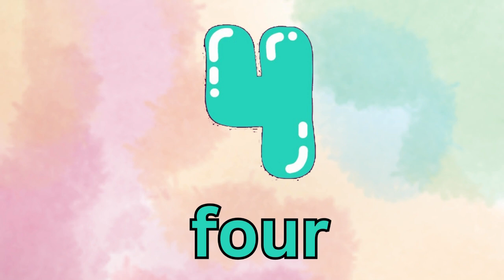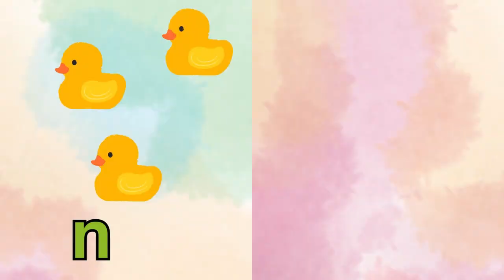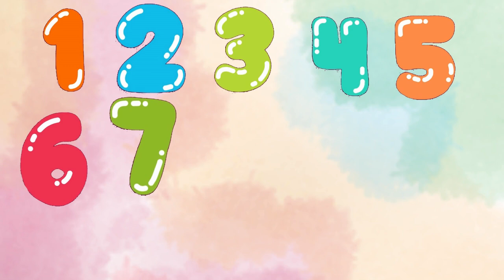The Numbers Friends - Learn To Count from 1 to 12 , Learning Videos for Children.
Counting with Friends" is an animated journey introducing numbers 1 through 12 in an engaging and interactive way. Each number is introduced with its corresponding animated character, encouraging audience participation by associating the numbers with various objects like sun, butterflies, balloons, ducks, flowers, kittens, and more.